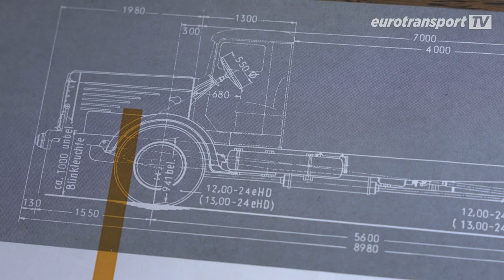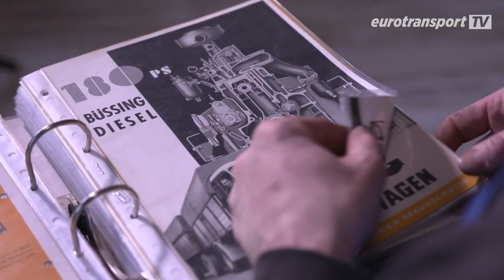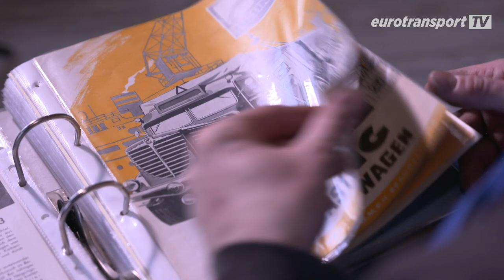Büssing 8000 - Start of a restoration in a class of its own | Part 1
Büssing AG existed from 1903 until 1971, when the company was bought by MAN. Over time, Büssing became one of the largest manufacturers of buses and trucks. A lion was the distinctive company logo, incidentally an allusion to the company's headquarters in Braunschweig, the Lion City. Helmut Hoffmann, the classic car enthusiast is currently restoring a Büssing 8000. This is only possible because Helmut can't throw anything away.

And so, on his company premises in Oberhausen, there is simply everything that makes the heart of a truck restorer beat faster. For example, the original Büssing GD-6 engine with 150 hp. A stroke of luck? No, it's simply because Helmut Hoffman has been putting cars and parts away for 40 years, saving them for those great moments when a classic truck is brought back to life.

By the way: Leave a subscription to our channel so you won't miss the next show.

If you have any ideas or suggestions, just write us.